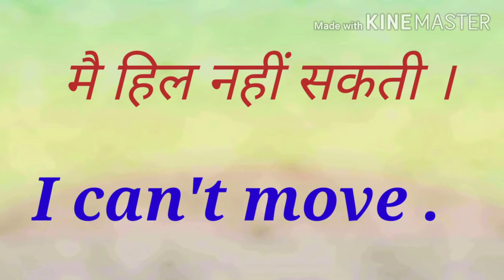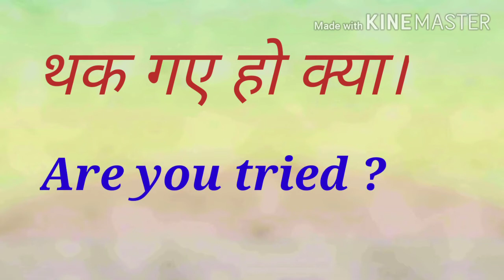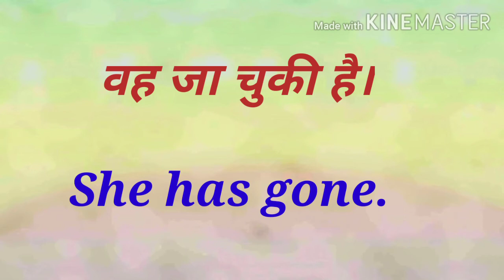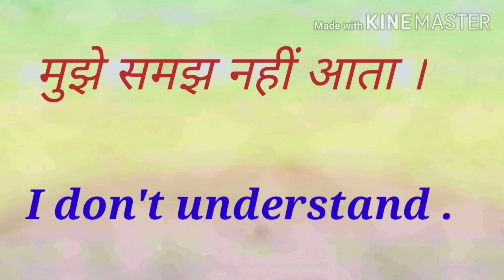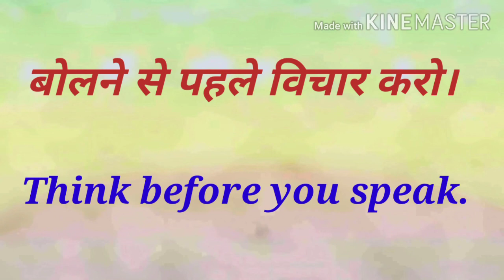roje bole jane wale vakiye| english likhna or bolna sikhe| english sikhne ka asan tarika| zeenat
hello friends
welcome to my you tube channel ise video  maine bahut hi asan sententences liye hai jo aap ke liye chelpfull hai | english sikhne ka asn tarika | english likhna or bolna sikhe|  ager aap english sikhna chahte hai to aap ko in sentences ki daily practice karni hogi | daily practce karne se aap english bolna shuru ker sakte hai | english sikhne ka best tarika hai daily vocabulary, short sentences , grammer , etc
# english likhna or bolna sikhe.
# english with zeenat
# english sikhne ka asan tarik.
# english mai kaise baat kare.